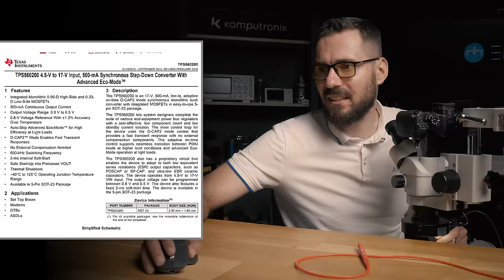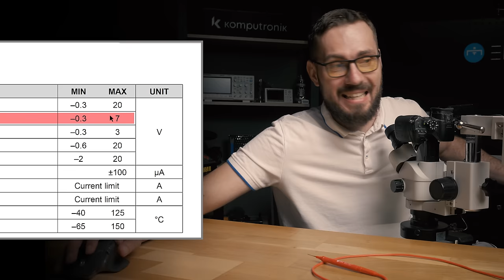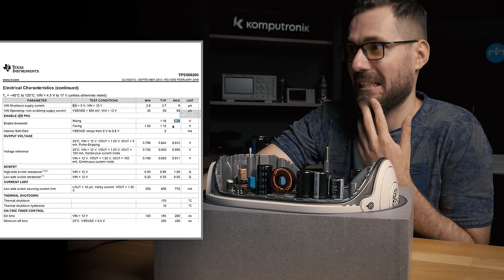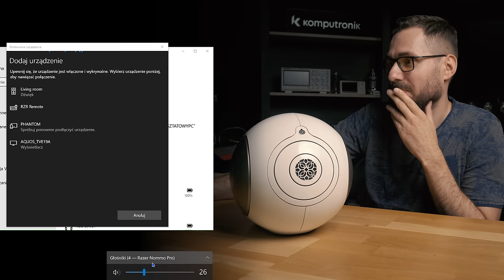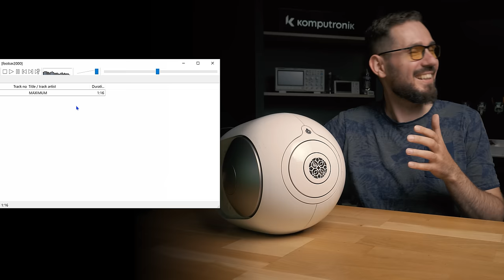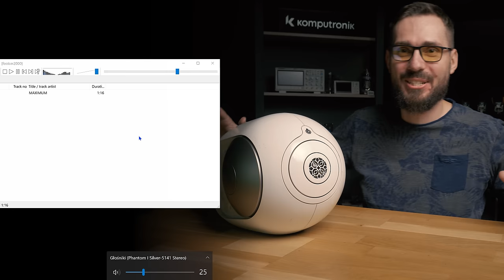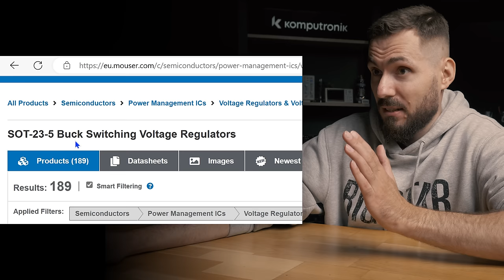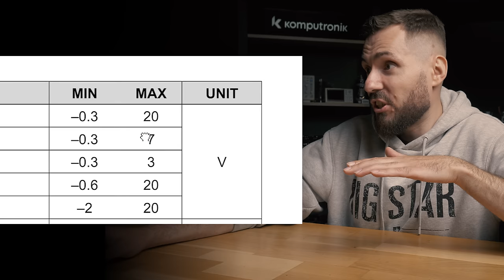Najdroższy głośnik BT na świecie ma poważny BŁĄD elektroniki !!